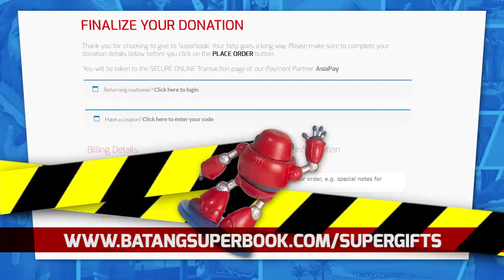SuperGifts are Now ONE CLICK Away!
Good news! You can now take part reaching out to the next generation as easy as one click! Guaranteed safe! And because of your heartfelt generosity, you will have our Supergifts such as Superbook Season 2 DVDs and Superbook Figurines!